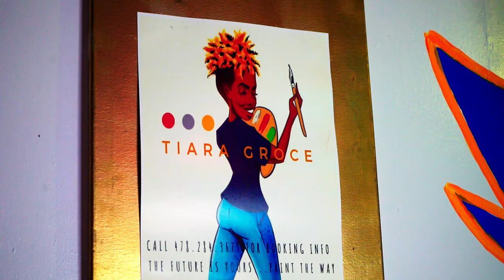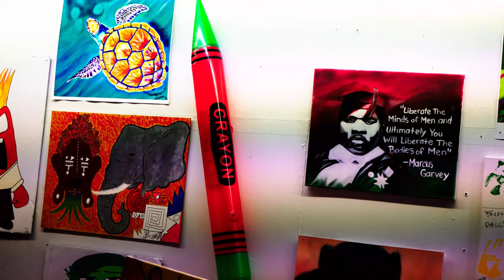2019 Sip-Paint & Beauty at the House of X-Art Gallery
Tiara Groce and The Real Bouj'a Babes takes us inside 1st Friday Sip-Paint & Beauty in Macon, GA